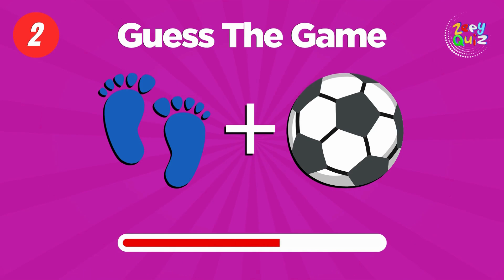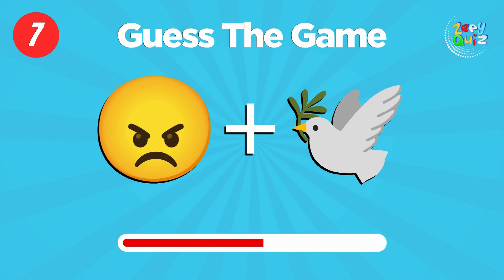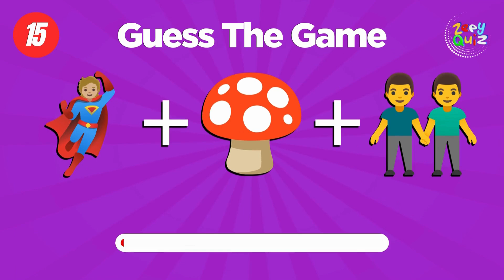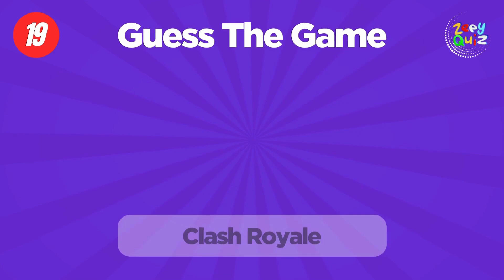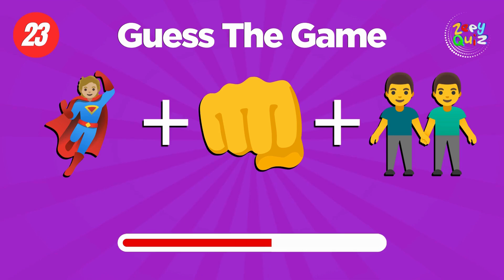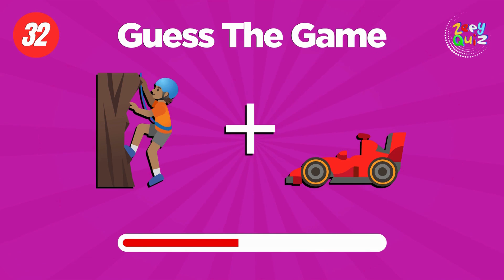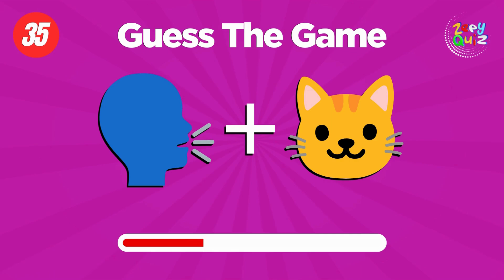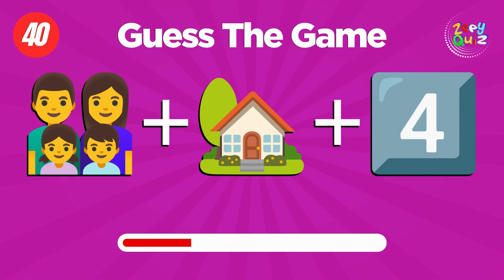🎮 Pixel Puzzles: Can You Guess the Game by Emoji?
Kids Quiz
Kids Learning
Family Quiz Night
Educational Fun
Kids Challenge
Interactive Learning
Fun Facts for Kids
Playful Quizzes.
Fun Educational Activities Dive into the captivating realm of gaming with "🎮 Pixel Puzzles: Can You Guess the Game by Emoji?" on Zeey Quiz for kids! This thrilling challenge invites young gamers to decode emojis representing their favorite video games, from iconic characters to memorable scenes. With each emoji holding a clue, participants will embark on an exciting journey to showcase their gaming expertise.
Kids Learning
Family Quiz Night
Educational Fun
Kids Challenge
Interactive Learning
Playful Quizzes.